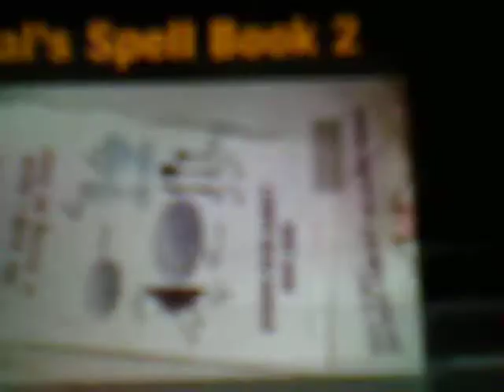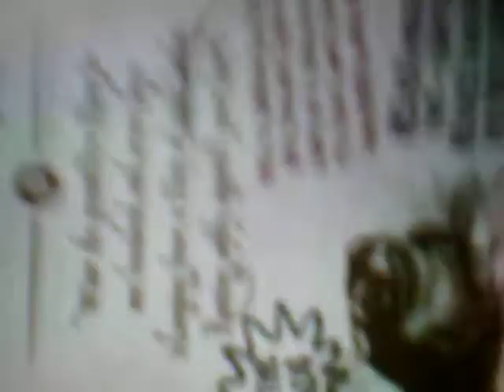Mal's Spell Book